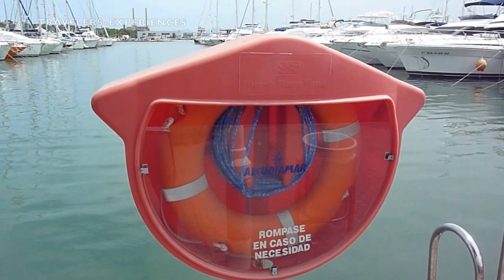MALLORCA ALCUDIA PORT HARBOR -SHORT TOUR - TRAVEL GUIDE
LOVE YOU XXX  MANY THANKS

Best Beaches:
Alcanada Beach, Alcudia
Alcudia Beach, Port d'Alcudia
Ca’n Picafort Beach, North Mallorcaa
Cal Boquer Beach, North Mallorca
Cala Agulla Beach, Cala Ratjada
Cala Barca Beach, South-East Mallorca
Cala d'en Borgit Beach, South-East Mallorca
Cala d'Or Beach, Cala d'Or
Cala Deia Beach, Deia
Cala Falco Beach, Magaluf
Cala Figuera Beach, North Mallorca
Cala Formentor Beach, North Mallorca
Cala Fornells Beach, Calvia
Cala Llamp Bay, Port d'Andratx
Cala Llombards Beach, South-East
Cala Mayor Beach, Palma de Mallorca
Cala Mesquida Beach, North-East Mallorca
Cala Millor Beach, Cala Millor
Cala Moll & Cala Gat, Cala Ratjada
Cala Moll & Cala Gat Beach, Cala Ratjada
Cala Mondrago Beach, South-East Mallorca
Cala Pi Beach, South Mallorca
Cala Portals Vells Beach, South-West Mallorca
Cala Romantica, East Mallorca
Cala S'Almonia, South Mallorca
Cala S'Almonia Beach, Cala Llombards
Cala Sa Nau Beach, Mallorca
Cala Sa Nau Beach, Cala d'Or
Cala Sant Vincenc Beach, North Mallorca
Cala Santanyi Beach, South-East Mallorca
Cala Tono Beach, North Mallorca
Cala Torta Beach, North-East Mallorca
Cala Varques Beach, East Mallorca

Alcudia (Puerto Alcudia) is one the most popular resorts in Majorca located on the north east corner of Majorca in Spain. Alcudia is located about 59 km. from the capital city Palma de Mallorca.
Puerto Alcudia (Port d’Alcudia) is the port, beach, tourist and accommodation area of Alcudia town and it is located about 1,8 km. from the old town of Alcudia.
Alcudia, with its port area, has a population of ten thousand, which in summer swells to ten times that figure. A superb stretch of beach and good hotel facilities account for this growing summer influx.

Alcudia´s historic city centre
The centre of Alcudia still preserves the character of a historic town, having said that the name Alcudia derives from the former Muslim Al Kudi, and although the first settlements date back to the Pretalaiotic period (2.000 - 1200 BC) the city was founded in 1325 by King Jaume II on the site of the mentioned islamic farmstead. A highlight of its history was the prosperous ancient Roman city of Pol-lentia (123 BC), situated only a few metres from the old town, which is indeed worth a visit. Today´s city preserves the medieval street layout, define by its wll enclosure. The streets house numerous buildings of high architectual value are narrow ans irregular-a testimony of the city´s history.
The small alleys all over the old town is the best attraction of Alcudia. Most of them are peaceful and will give you great photo opportunities although some of them are very narrow and there will be always someone coming the other way :)

The most interesting among them was Carrer d’en Serra also part of the old Arab quarter

the gates
The old town of Alcudia used to have 3 different gates and hopefully you can still see 2 of them.
Coming from Palma we parked the car outside and walked inside the walled city through the main gate (puerta Principal). The massive towers gives you a picture of how this old town was anyway centuries before when during the 14th century when King Jaume II founded the new town of Alcucia.

what to do in Mallorca Spain, sightseeing Mallorca.
What to do in Mallorca
What to see in Mallorca
What to eat in Mallorca?
What is the best pizza in Mallorca
What are the best things to do in Mallorca
What to do in Mallorca if you have 1 day
What to do in Mallorca on a city-break
What to do in Mallorca for 1 weekend
Where to eat in Mallorca
Where to stay in Mallorca
Where can I find the best street food in Mallorca
What do you need to know about Mallorca before visiting
What experiences should you have in Mallorca